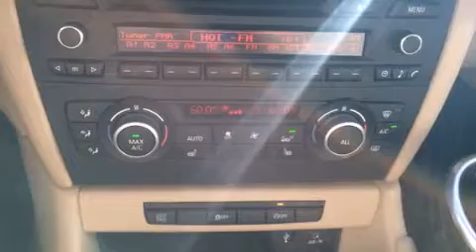Used 2014 BMW X1 sDrive28i Austin TX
We've been honored to serve the San Antonio TX area , we promise that your experience at our dealership will exceed your expectations ! Year : 2014 Make : BMW Model : X1 sDrive28i Engine : 2.0L Twinpower Turbo 4-Cyl 16v DOHC Engine Trans . : Automatic Miles : 12,951 BMW of San Antonio Airport Boulevard San Antonio , TX 78216 BMW of San Antonio is a San Antonio BMW Dealer , specializing in new BMW vehicle sales and service for the greater San Antonio Texas area . BMW of San Antonio has served buyers and owners in surrounding communities including Boerne , Laredo , New Braunfels , San Marcos , Seguin , Converse , Alamo Heights , Terrell Hills , Olmos Park , Fair Oaks Ranch , Pipe Creek , The Dominion , Helotes , Bexar County , Comal County , Guadalupe County , Wilson County , Webb County , and surrounding communities of the San Antonio area . As a leader in BMW sales and service for the San Antonio Texas metropolitan area , BMW of San Antonio has access to one of the largest BMW vehicle inventories including both new and used cars , trucks , vans and SUVs . At BMW of San Antonio , our dedicated BMW sales representatives will help you in researching your next automobile purchase . Used 2014 BMW X1 sDrive28i San Antonio TX